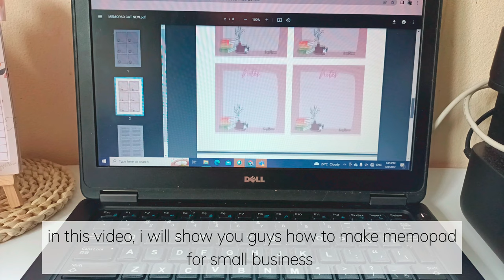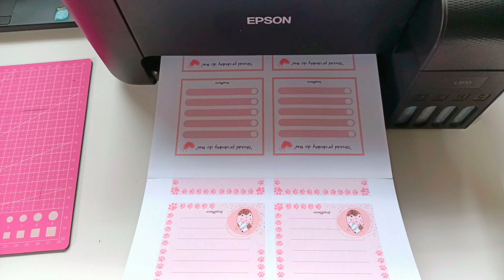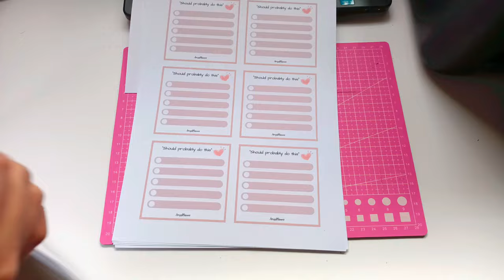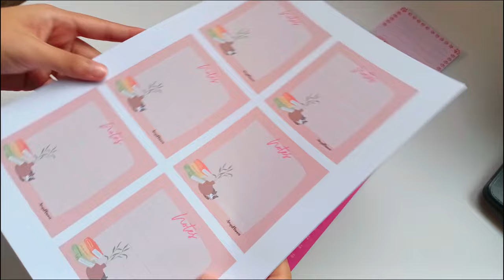How i make memo pad for small business VLOG | Step by step process | Malaysia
hey guys 👋 in this video im going to make memo pad for my small business and show step by step process. i'm small business seller in Malaysia.